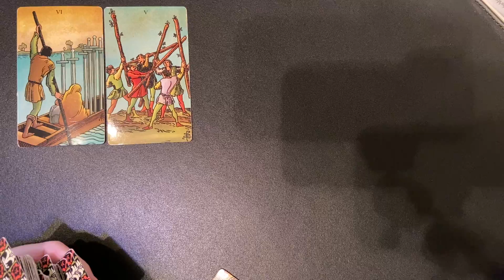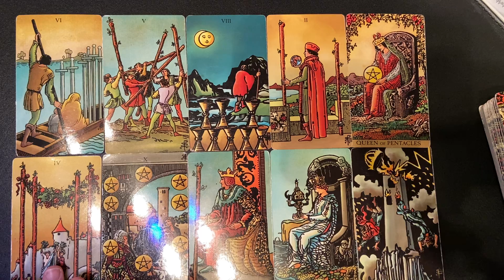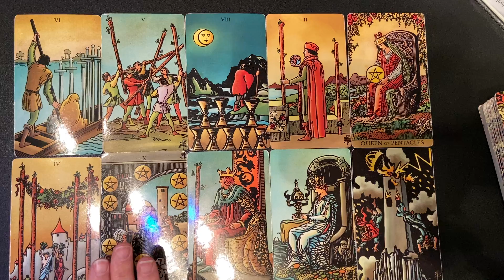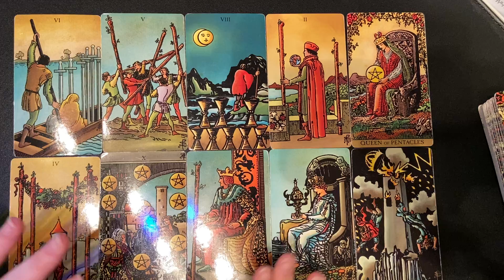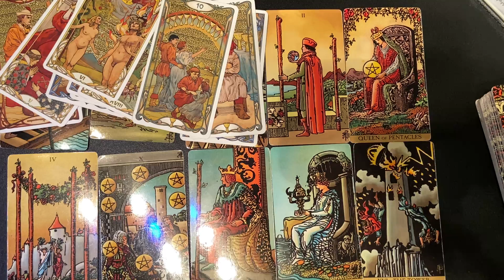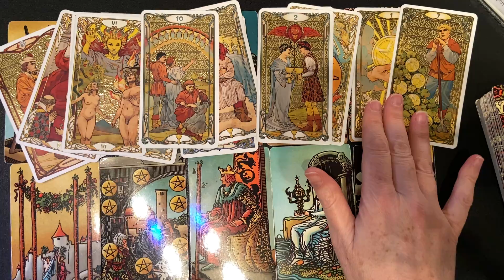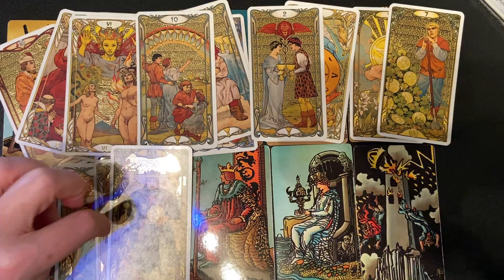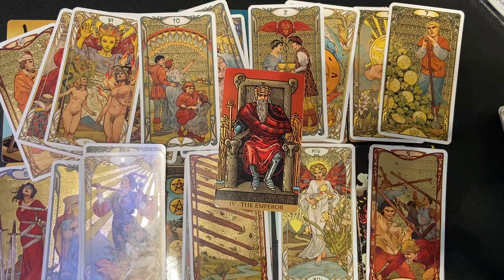AQUARIUS TAROT MARCH 2021 TRUE LOVE OR LUST ? CAN YOU REALLY SEE CLEARLY WHITHIN THIS PASSION ?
TAROT READING FOR THE SIGN OF AQUARIUS FOR THE MONTH OF MARCH 2021